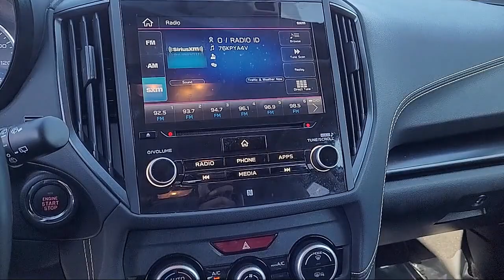2021 Subaru Crosstrek Sport Sport Utility Sacramento Roseville Elk Grove Folsom Stockton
2021 Subaru Crosstrek Sport Sport Utility Stock Number: P95622 Vin:JF2GTHSC3MH224724.

Future Ford
650 Automall Drive